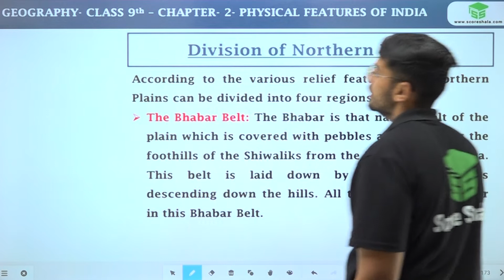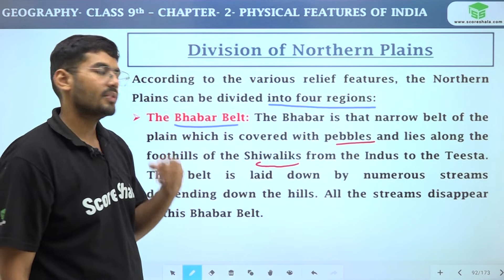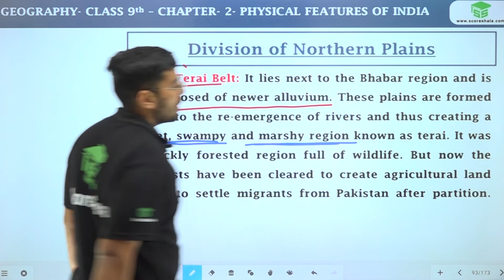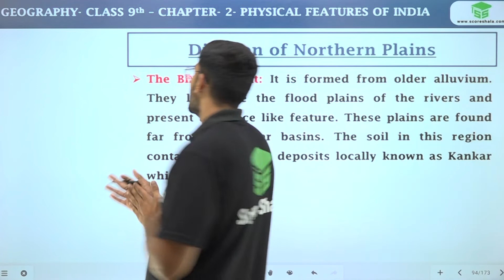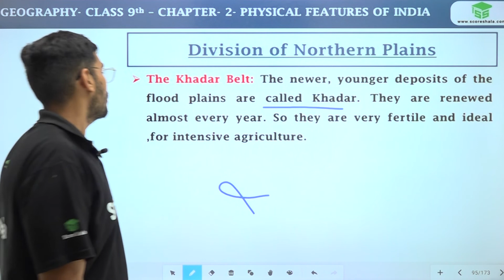Division of Northern Plains || Chapter 2: Physical Features of India|| Class 9 Geography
✅Class: 9
✅Subject: Geography
✅Chapter: 2
✅Topic Name: Division of Northern Plains